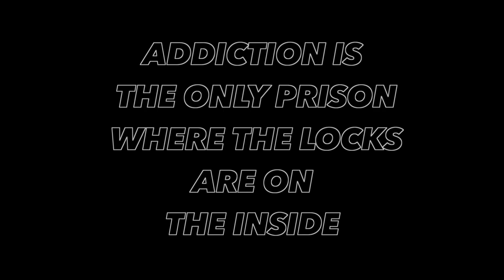V-O-Ice - BROKEN MIRRORS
INSPIRED BY REAL WOMEN! A STORY OF THE CHALLENGES OF ADDICTION IN A YOUNG AMBITIOUS WOMAN'S LIFE!!